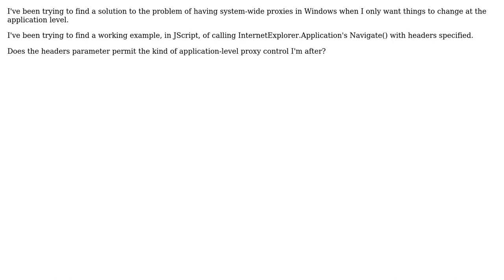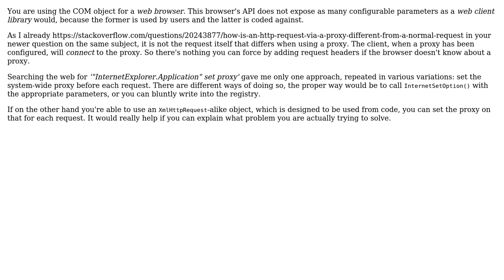Can the header element in the Navigate() for InternetExplorer.Application be used to specify a...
Can the header element in the Navigate() for InternetExplorer.Application be used to specify a proxy?

With thanks & praise to God, and with thanks to the many people who have made this project possible! | Content (except music & images) licensed under CC BY-SA | Music | Images & others | With thanks to user Mike Beeler user CodeCaster user bugmagnet and the Stack Exchange Network Trademarks are property of their respective owners. You are responsible for your own actions.